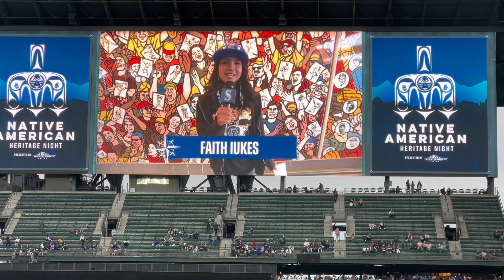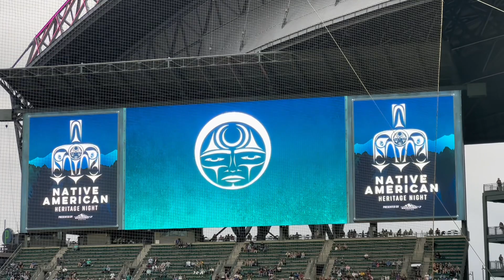Just A Kid From The Rez Vlog 11: Seattle Mainers Native American Heritage Night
Today we went on a adventure and it was a good one

​⁠music is by @Macklemore